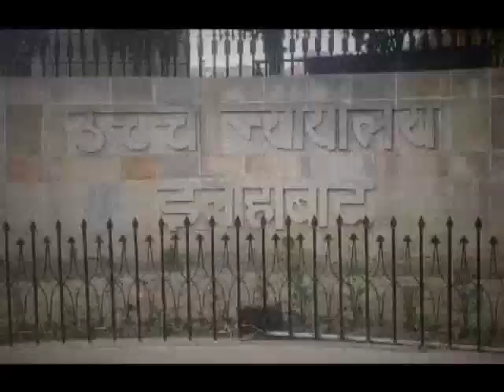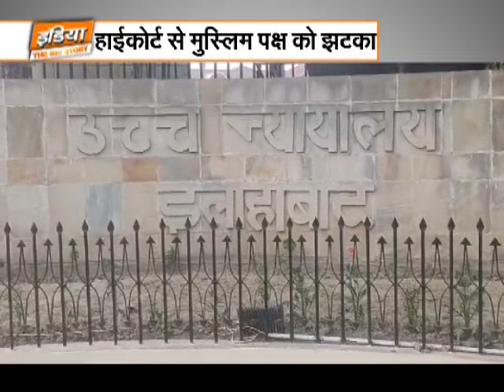कांग्रेस का 'अग्निपथ' पर वार